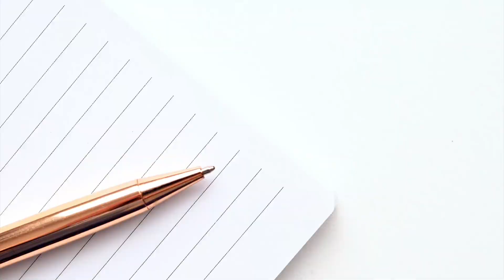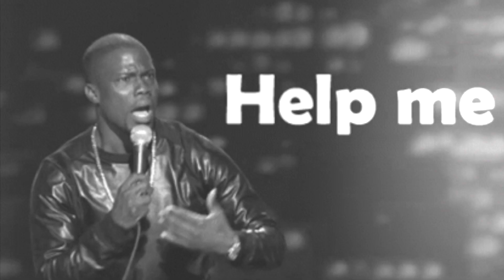Which iPhone should I get??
iPhone SE - VS - iPhone 11 - VS - iPhone 13 or maybe just wait for the iPhone 14 launch?